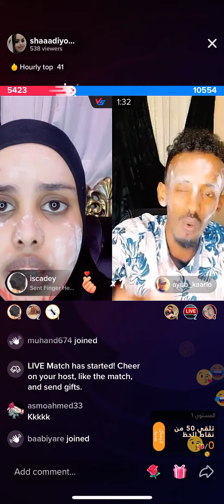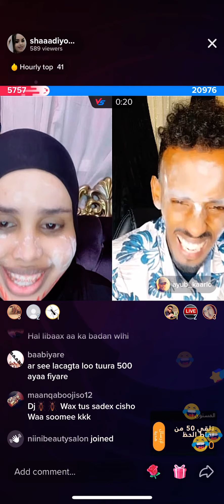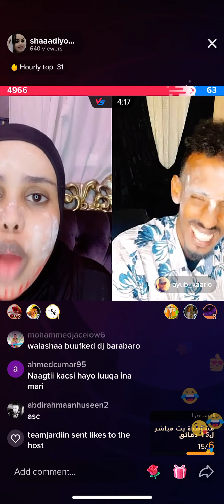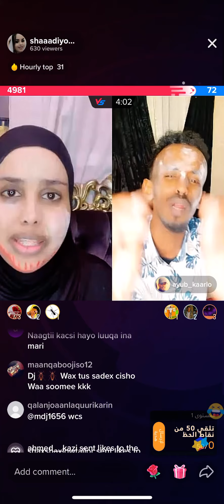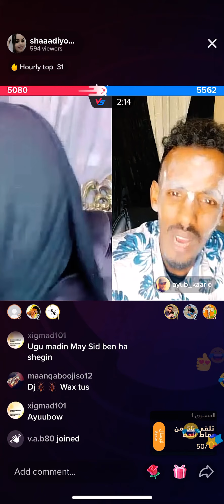Ayuub kaarlo ft shaadiyo sharaf ciyaar adag live tiktok 😱🙌